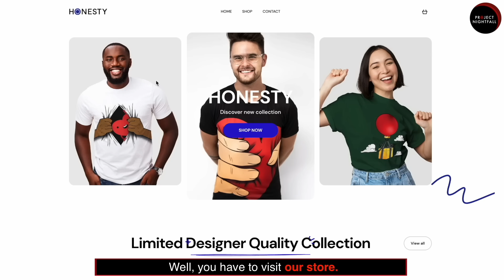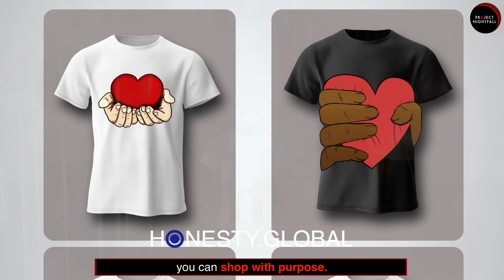They took plastic surgery TOO FAR...